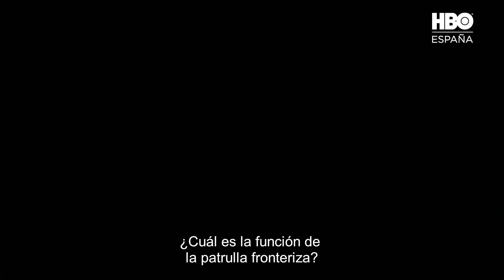Wataha - Tercera Temporada - Tráiler Oficial - HBO España